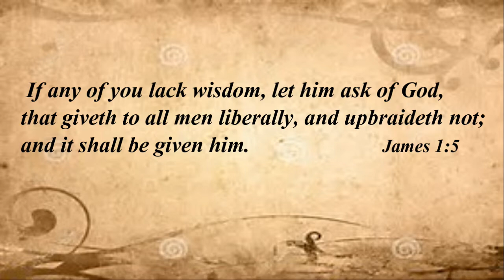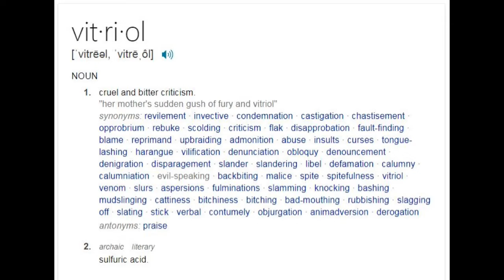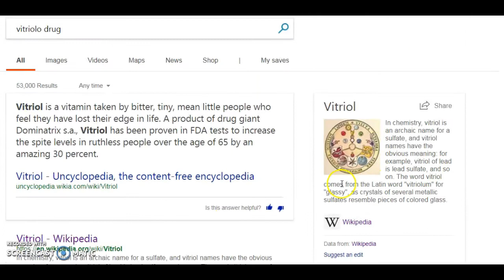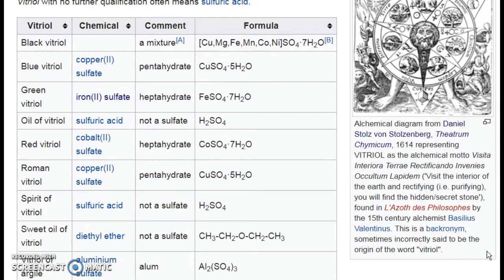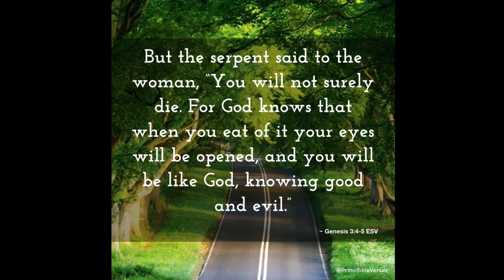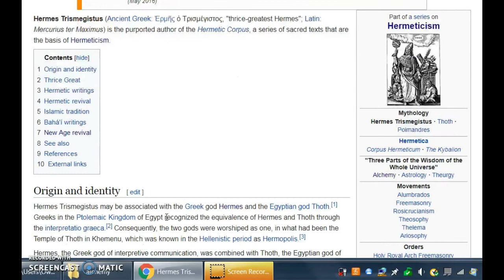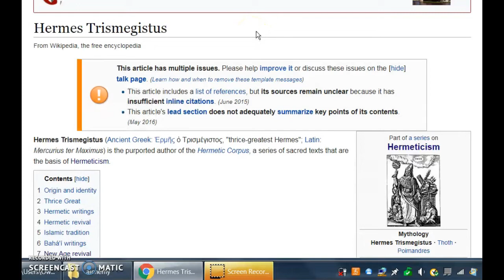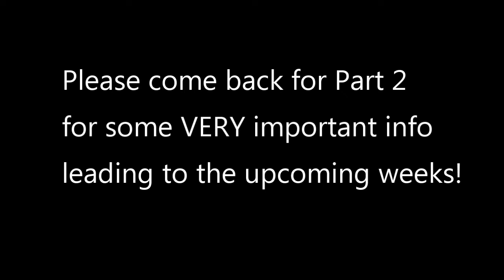Let No Man Deceive You! Alchemy and the DNA Change of The Beast! ~Part 1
Like ALL aspects concerning religion and/or spiritual matters, the information has been hijacked by the enemy.  According to the info that I accessed, this knowledge that birthed Kabbalah and it's teachings was began in Egypt. This we know was a stronghold of the Fallen Ones where they set themselves up as gods and according to other texts, it was they who taught it to mankind.

Some of the components of Kabbalah stem from Hermetics and thusly alchemy, which is basically black magic and therefore sinister. This is what got King Solomon in trouble for which he had to repent for in the end.

So, for any of my Jewish brothers and sisters, or anyone else that follows Kabbalah teachings and happen to come to this video, please know that the enemy of our soul has twisted good with evil and corrupted it. A little leven levens the whole lump and therefore it should be avoided. Just stick with scripture and ask the Holy Spirit, the Ruach Ha'Chodesh to guide you into ALL spiritual truth, not mystical teachings that the Father forbids one to learn illegally. The intent of this video is to expose the evil aspect and not to offend anyone.

Thank you and Yah bless!

Music from You Tube free audio Title: Heaven and Hell